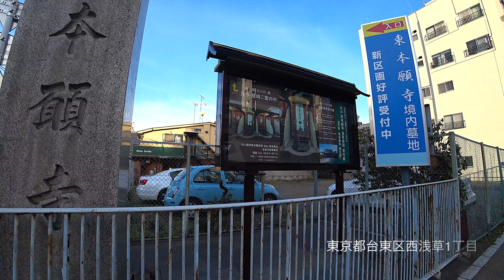浅草通りの街並み 3 東京都台東区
浅草通りの街並み 3
東京都台東区西浅草1丁目,寿2丁目
撮影 2018年12月25日 火曜日 14時50分
Asakusa-dori Ave. Tokyo Japan